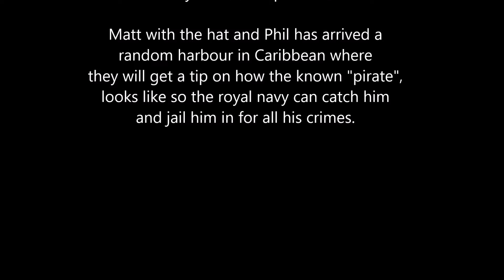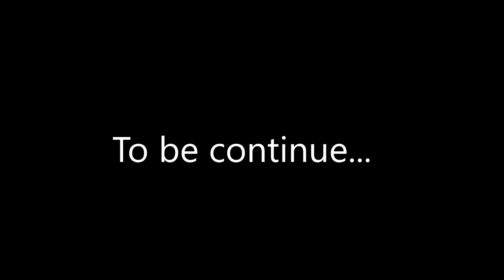Navy soldiers - Episode 1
This is my lego stop motion "Navy soldiers" which is a one of many episodes in my new series. (PS: Sorry for my English at the end of the video). Remember to chech out Lego boss channel!